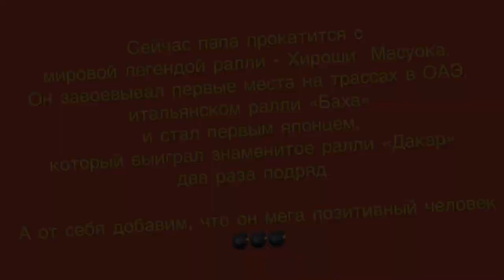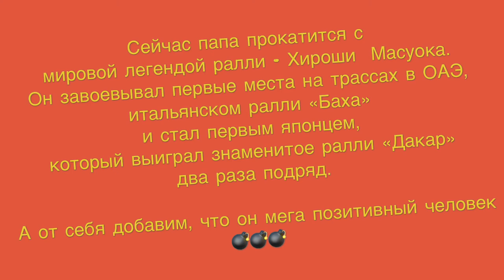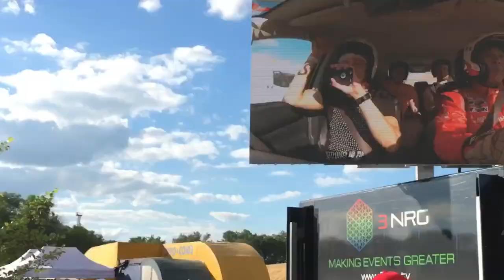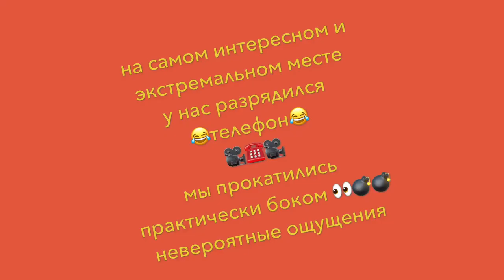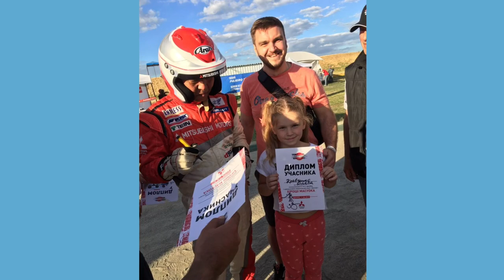VLOG Тест-драйв с Хироши Масуока Mitsubishi Pajero Sport. Мини-обзор компактного вела Алисика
Привет, друзья!!!
Хотим показать видео о том, как проходил тест-драйв автомобилей Mitsubishi в нашем городе Днепр. Родители прокатились с выдающимся гонщиком из Японии - Хироши Масуока. А Алиса тестила машину с папой.
После того как пощекотили немного нервы, отправились в тихое местечко, где Алиса делает обзор своего компактного велосипеда.